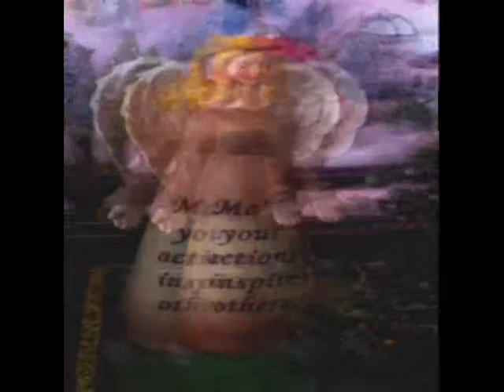"Naughty Or Nice" by fylo zoet c2014